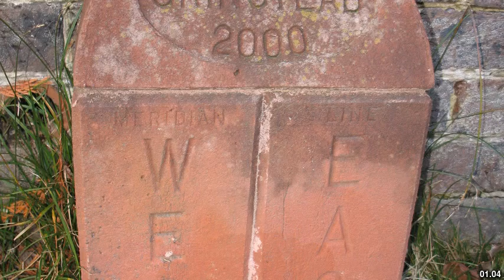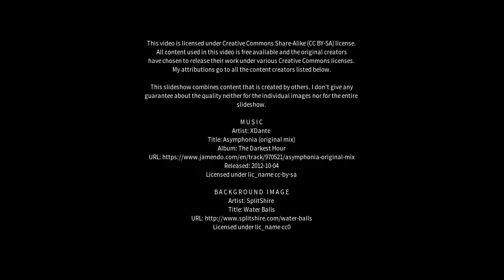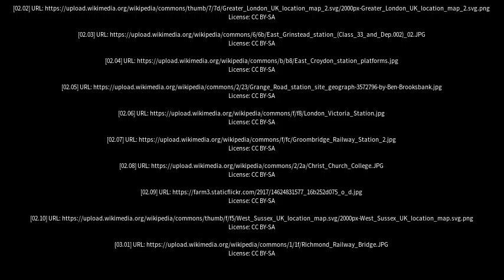Best places to visit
Best places to visit - East Grinstead (United Kingdom) Best places to visit - Slideshows from all over the world - City trips, nature pictures, etc.